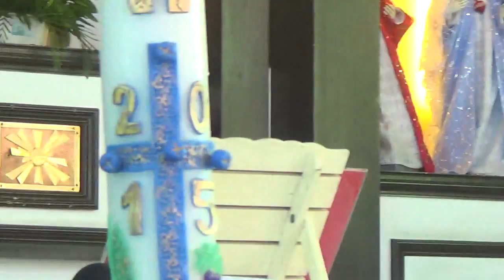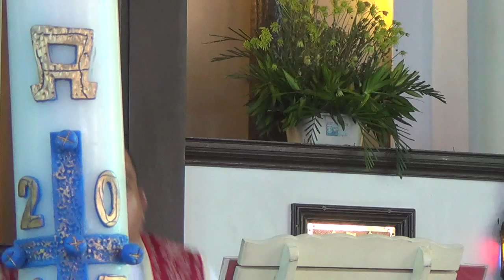05142015 mass 1